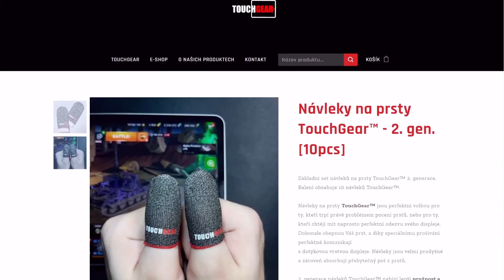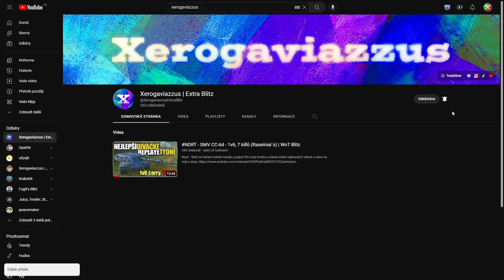NDRT & E 50 M - Farming simulátor 2023👩🏻‍🌾 | WoT Blitz